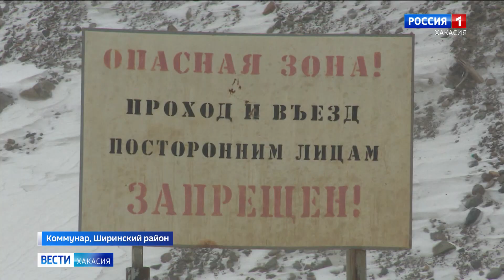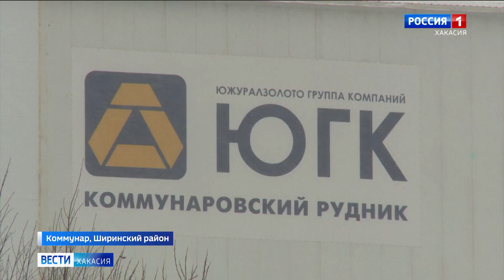«Коммунаровский рудник» развернул бурную строительную деятельность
В Ширинском районе назревает скандал. Жителей посёлков Коммунар и Ефремкино все больше настораживает соседство с золотодобытчиками. Весной «Коммунаровский рудник» уже был замечен в загрязнении окружающей среды, тогда опасные воды из отстойников попали в местную реку. По мнению рыбаков, последствия ощущаются до сих пор, но не смотря, на это, предприятие готовится к расширению. Тему продолжит Ольга Стельмах.